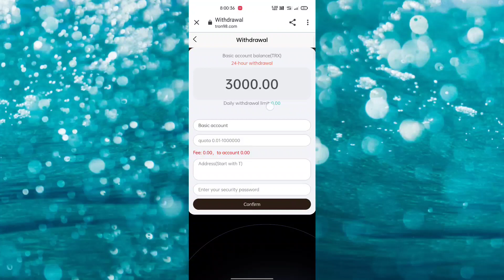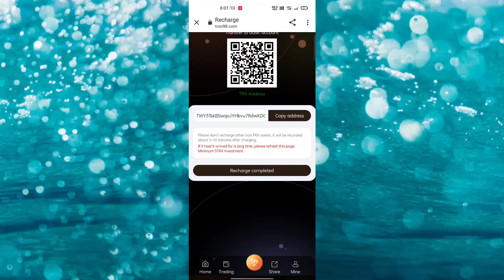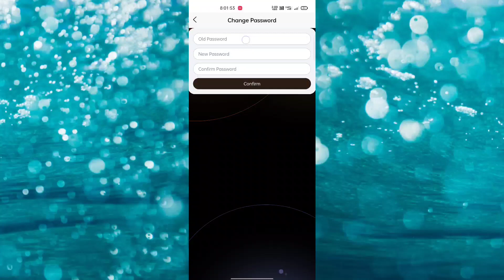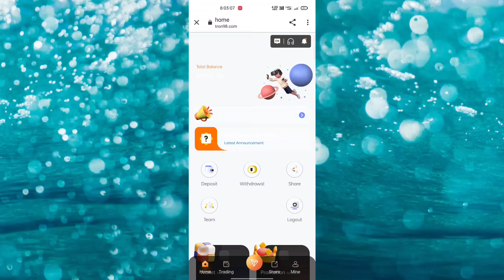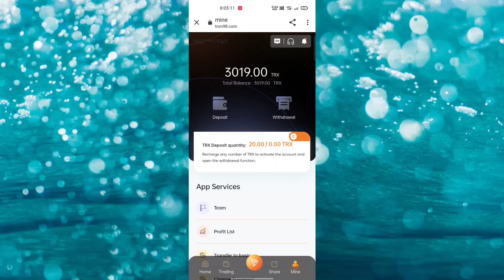RON98.COM mining website, get 3000TRX upon registration, 100℅ withdrawal certificate